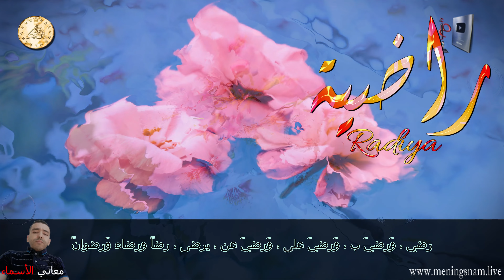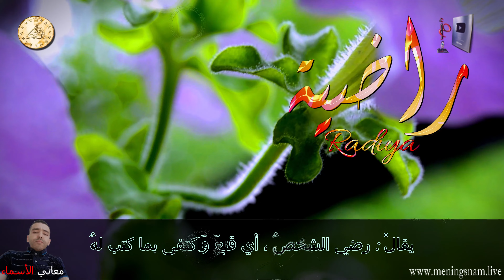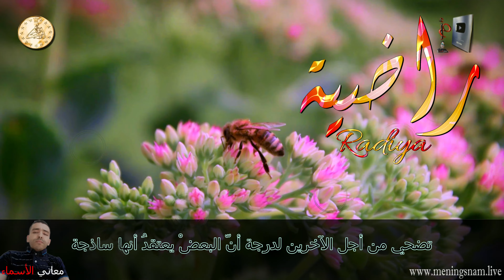ما معنى اسم راضية وبعض من صفات حاملة هذا الاسم على قناة معاني الاسماء